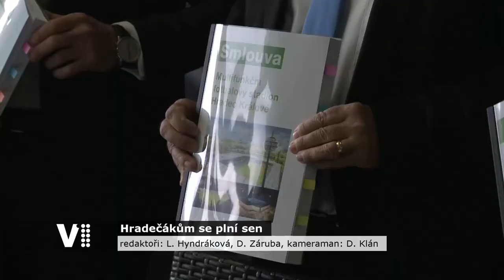Hradecký expres 15/2021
0:20 Úvod
0:35 Podpis smlouvy fotbalového stadionu
1:52 Autovraky v Hradci Králové
3:19 Dvě nové přilby pro hradecké letecké záchranáře